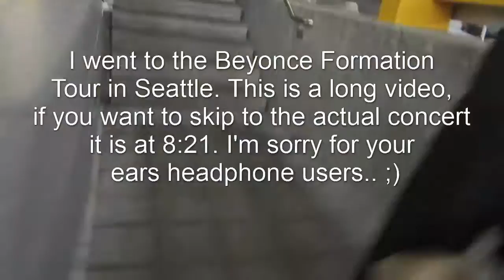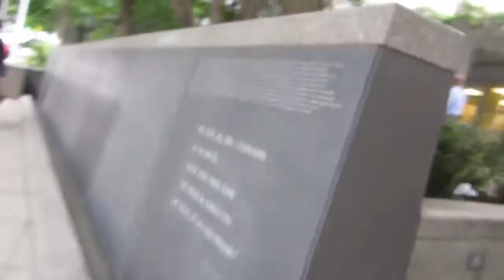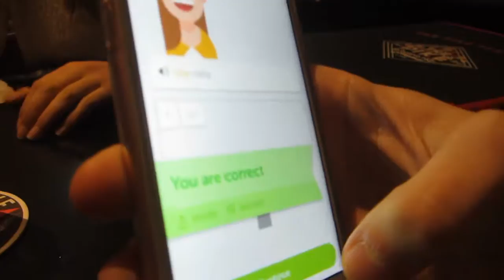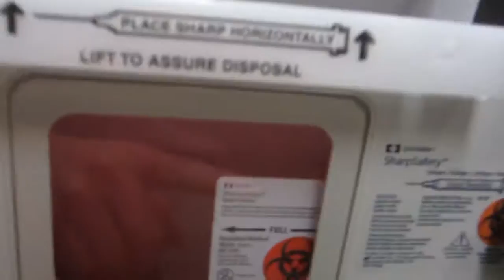Beyonce Formation Tour 2016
I don't know what happened to the audio but I will try to fix it next time. But this video is about my adventure to the Beyonce concert in Seattle with my cousin.

My--
-Kik: RyanGrenz
-Ask.fm: @RYRY001 or ask.fm/RYRY001

And if you read all the way to here, comment saying, "I CAN SEE YOUR HALO!!!" I really do love you guys! Thank you so much.